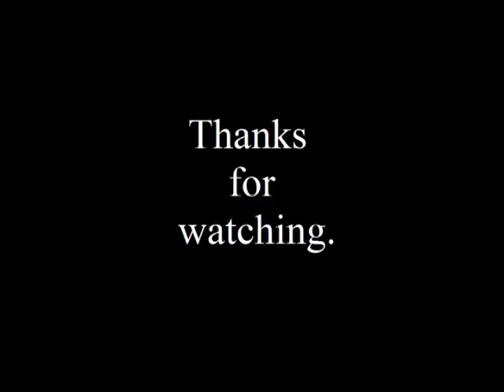Cascade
This is my personal vlog channel, it is a snapshot of my day to day life. enjoy!!!